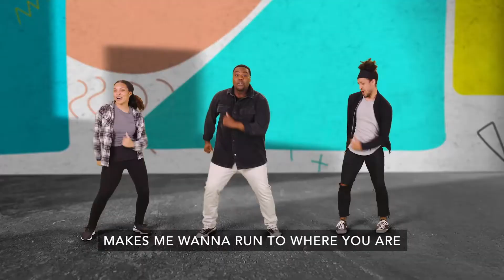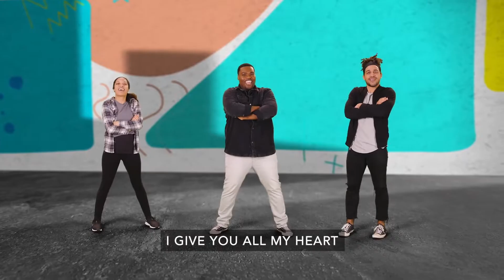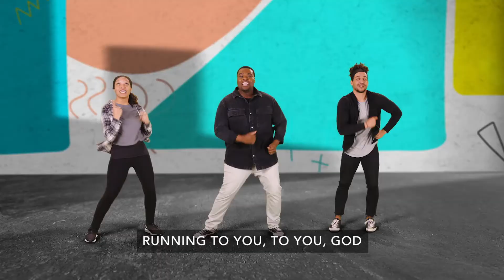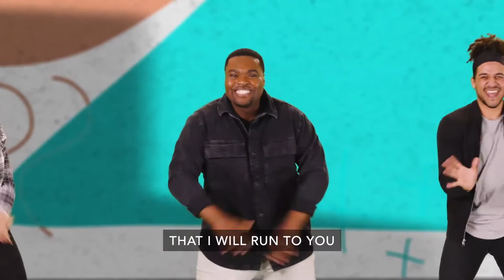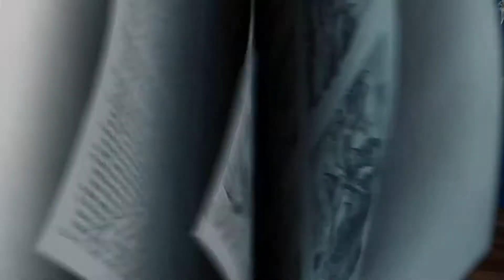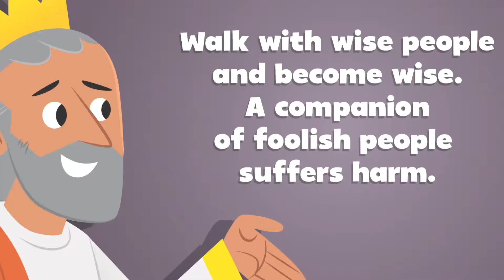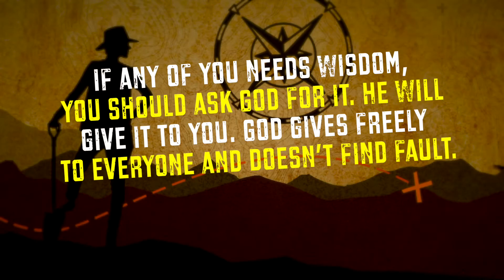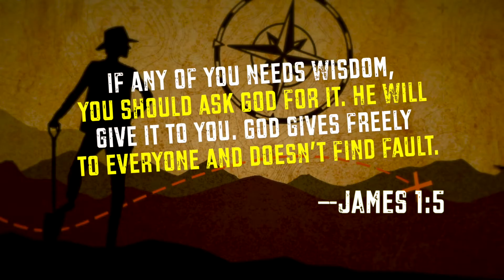Hang out with wise people! | Renew Kids ONLINE! — August 22, 2021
It's Renew Kids ONLINE! Today, Liam, Emma & Brandon talk about why it's so important to hang out with wise people.

Verse:
If any of you needs wisdom, you should ask God for it. He will give it to you. God gives freely to everyone and doesn’t find fault.
—James 1:5

Download the Parent Cue app
Apple App Store: